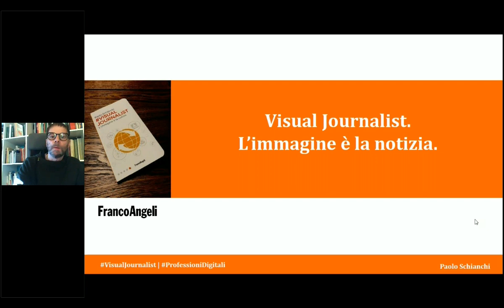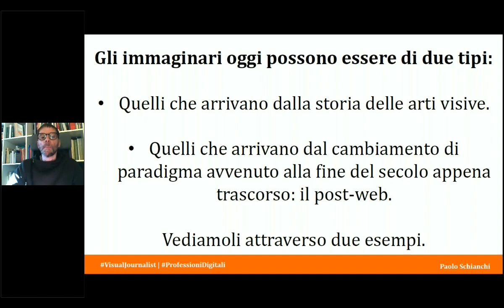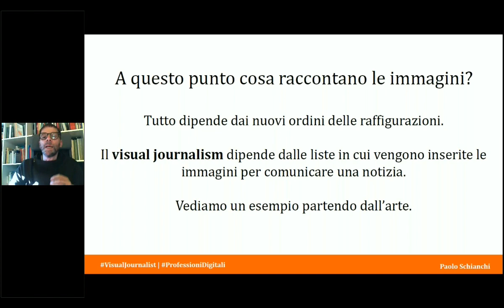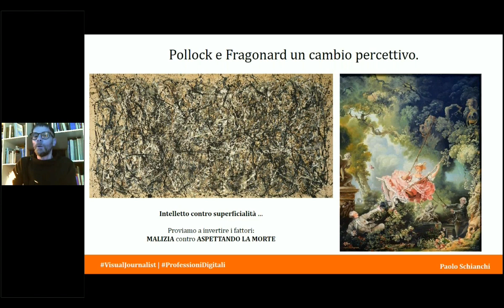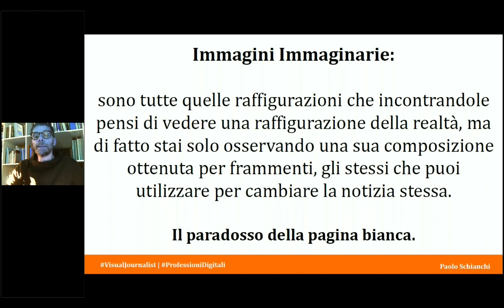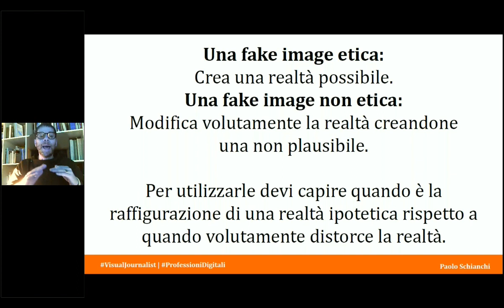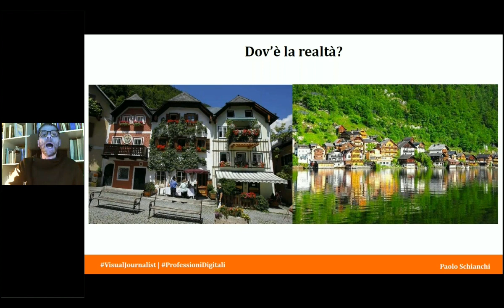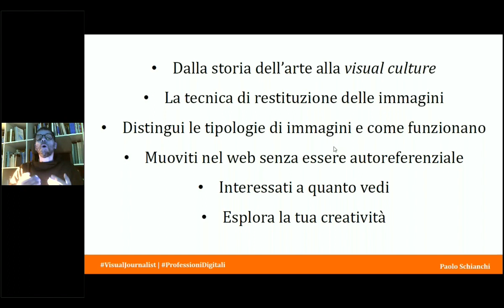VisualJournalist | Webinar con Paolo Schianchi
Quante volte al giorno ti capita di consultare i social, un quotidiano online o Google News per sapere quello che sta accadendo nel mondo? In tutti questi casi, l’informazione arriva da ciò che si vede e dalle poche righe che accompagnano un’immagine. Un bravo giornalista, ma anche un bravo comunicatore, deve essere allora capace di progettare visivamente un contenuto al fine di renderlo immediato ed emozionale, senza ovviamente dimenticare il lato etico.
Allo stesso modo, tutti noi dobbiamo imparare la grammatica delle immagini per poterle interpretare e utilizzare correttamente, pena l'analfabetismo visivo.

In questo webinar con Paolo Schianchi iniziamo un percorso di avvicinamento alla disciplina del visual journalism e al mestiere del visual journalist, approfondendo tre tipologie di immagini e sei principi da conoscere.